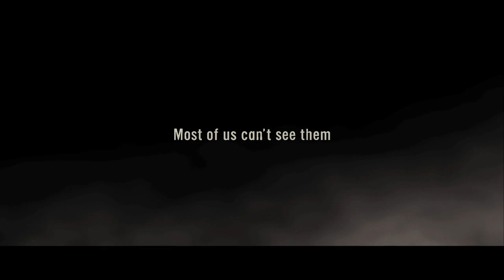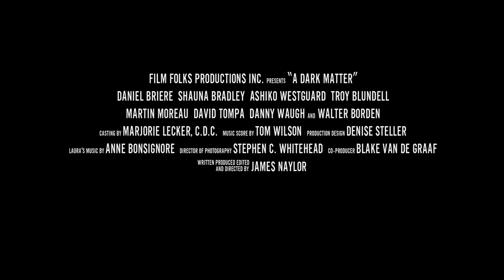A Dark Matter (2013) - Trailer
A Dark Matter, Directed by James Naylor, has its world premiere at Fantastic Planet Film Festival on April 19, 2013.